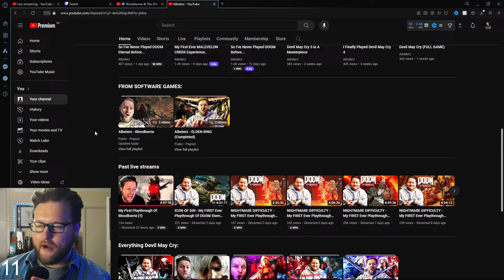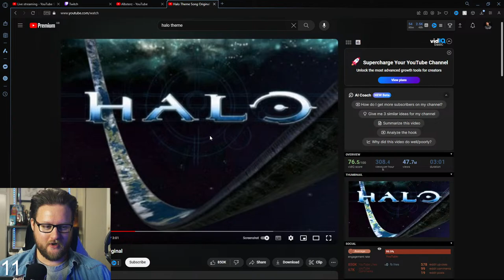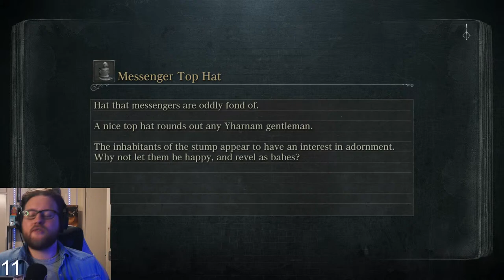VICAR AMELIA - My First Playthrough Of Bloodborne [2]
how hard can it be ?